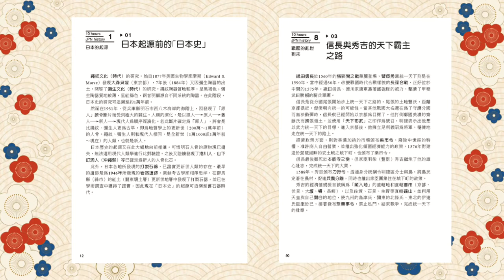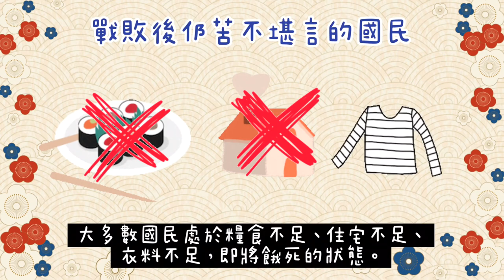十小時速懂日本史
★利用二十張圖，解開全日本歷史！從最早的起源，到近代的日本，喜歡日本的讀者肯定不能錯過！
自繩紋時代開始以來的日本史，每天花 三十分鐘，讀完一個項目，二十個項目全部讀完，日本史就在你腦海裡！

★書中文字平鋪直敘，再輔以流程圖、地圖等，可以在不耗時的狀態下快速掌握內容。
不管你是需讀日本史的學生、還是喜歡日本戰國歷史的大人，10小時後，你將比任何人更了解日本。